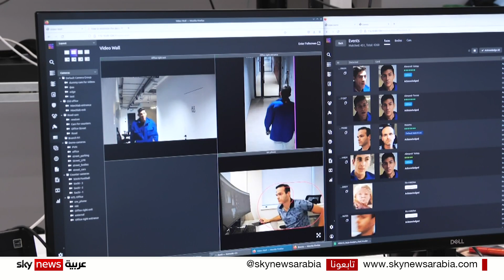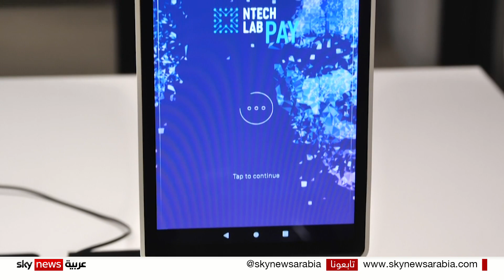“إن تيك لاب” ريادة روسية في الذكاء الاصطناعي